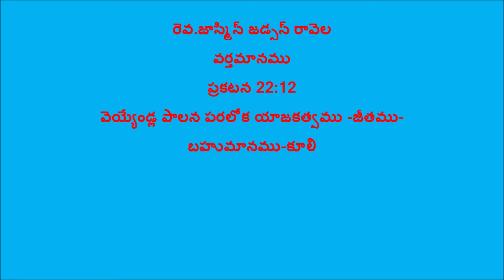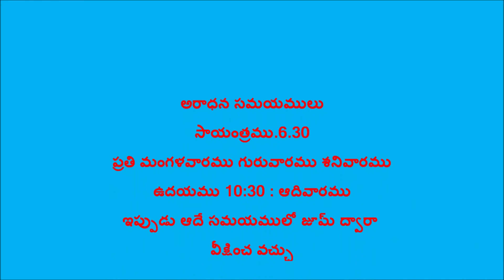వెయ్యేండ్ల పాలన పరలోక యాజకత్వము జీతము బహుమానము కూలి